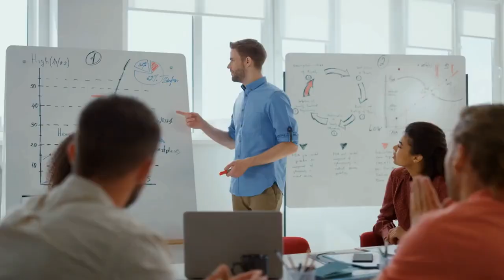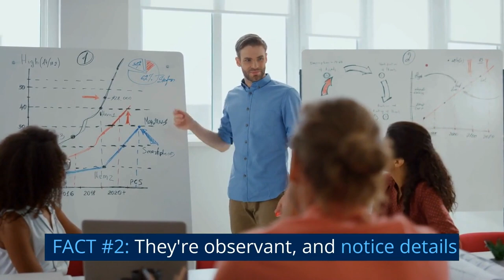13 Secret Facts About Quiet People | Are They Psychologically Superior? 🧠🌟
Welcome to another fascinating video, where we'll be exploring the hidden world of quiet people! You've probably heard the phrase "quiet people have the loudest minds," and today, we'll be uncovering what exactly that means. In this video, we will discuss 13 secret psychological facts about quiet people, and how they may be psychologically superior to their more talkative counterparts.

We'll delve into the unique interpersonal skills that quiet people possess, and how understanding quiet people can be a rewarding experience. Unfortunately, not everyone sees it that way, and we'll also touch upon why some people dislike quiet people and the misleading facts that contribute to these negative perceptions.

So, if you're a quiet person yourself or you've ever been curious about the inner workings of those who are more reserved, join us as we dive into the captivating world of quiet people and their psychologically rich minds.